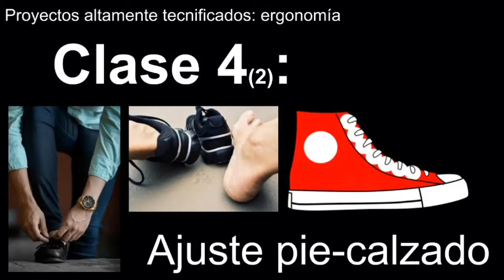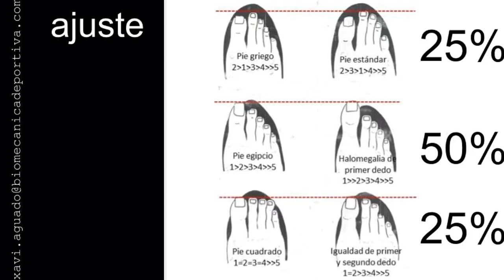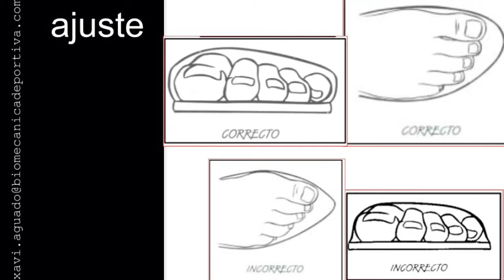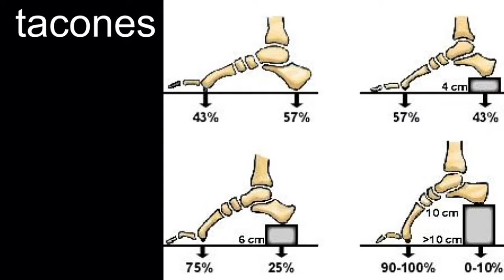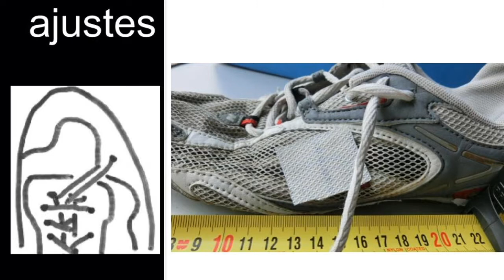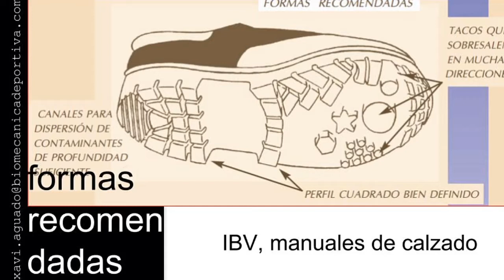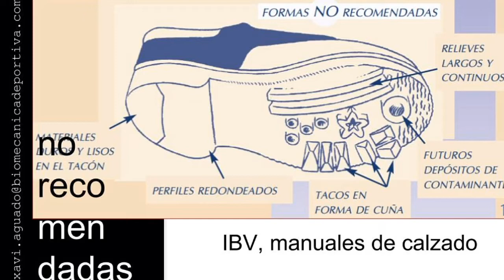ERGO Clase 04 2 Ajustes pie calzado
Ergonomía. Clase 4. Ajustes entre pie, calzado y actividad